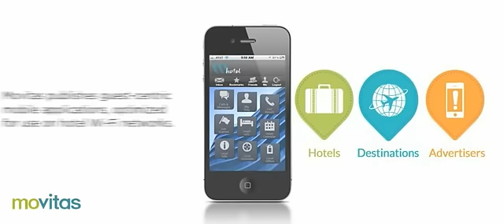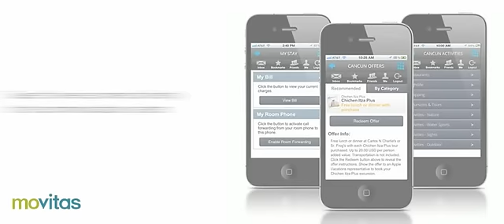Movitas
Movitas is a mobile technology company that delivers branded hospitality solutions. Designed to operate in high-volume tourist destinations, Movitas publishes guest-centric mobile applications, optimized for use on hotel Wi-Fi networks.